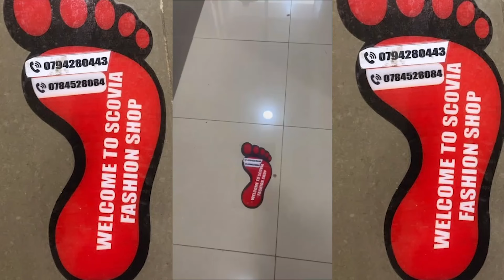NEC YASOBANUYE IBIGENDANYE N'AMATORA Y'ABASENATERI INAVUGA IMPAMVU SENA ITAJYA ISESWA